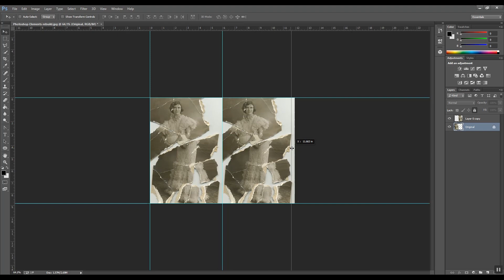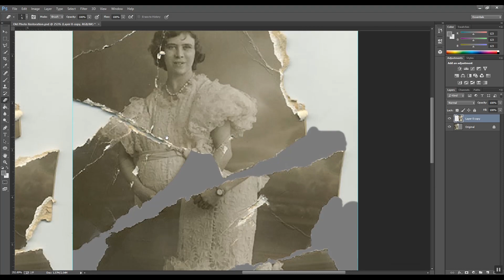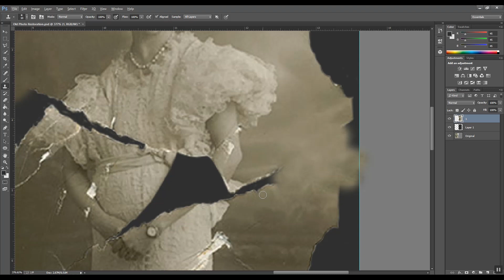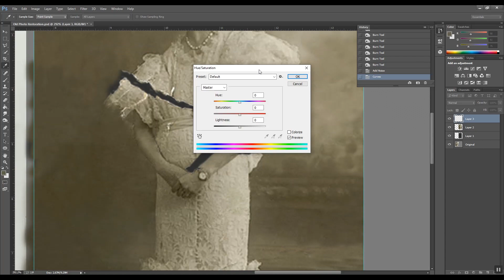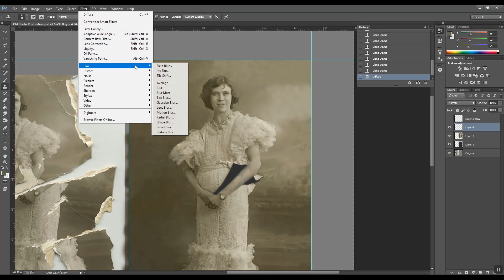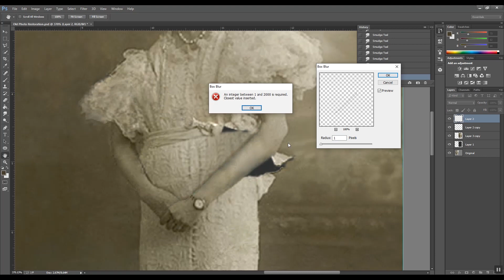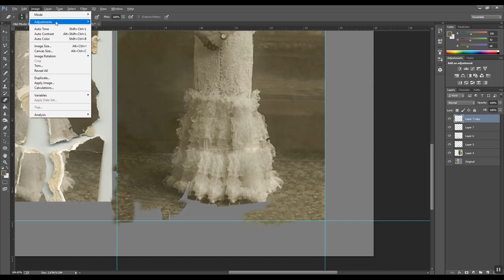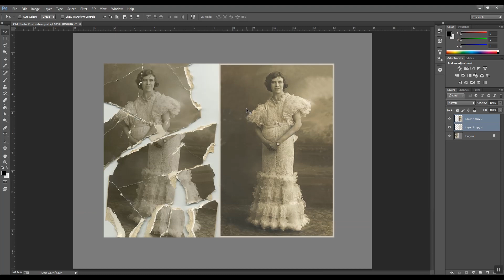old photo restoration - Time lapse